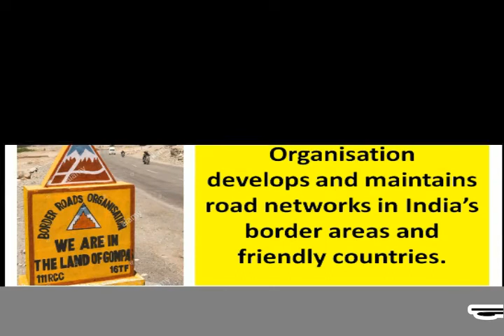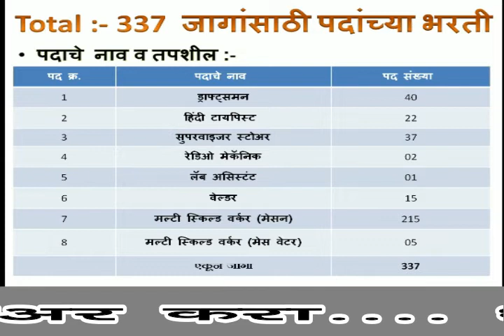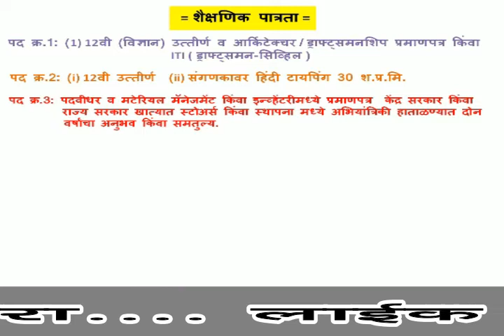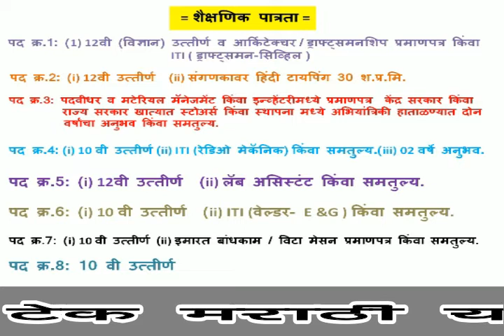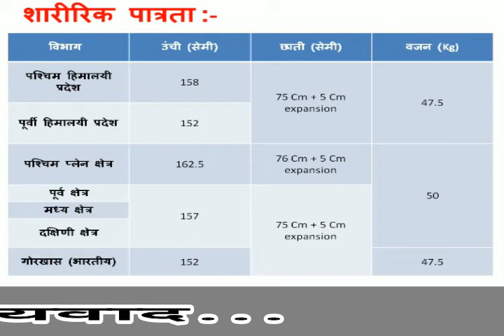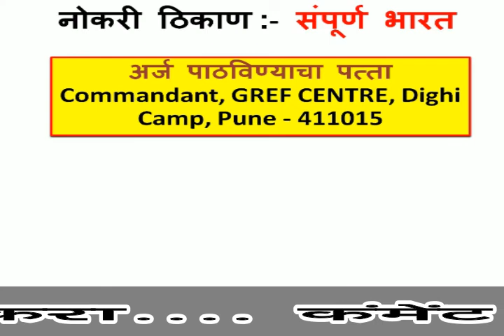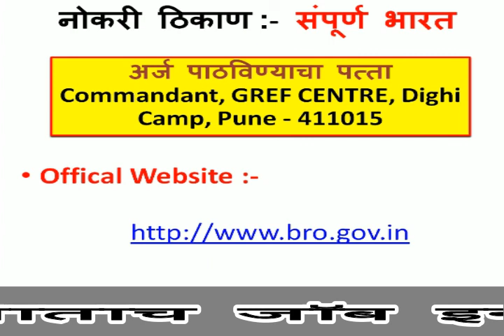BRO सीमा रस्ते संघटनेत 337 जागांसाठी भरती | BRO Recruitment 2019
BRO सीमा रस्ते संघटनेत 337 जागांसाठी भरती

अर्ज पोहचण्याची शेवटची तारीख :- 18 सप्टेंबर 2019
FORM MODE -  OFFLINE
अर्ज पाठविण्याचा पत्ता :-
Commandant, GREF CENTRE, Dighi Camp, Pune - 411015

Thanks.